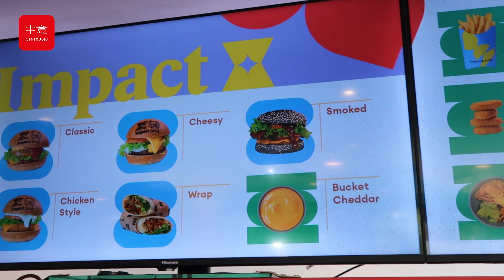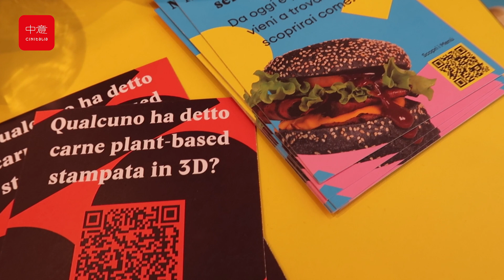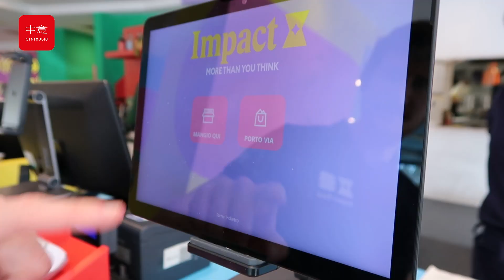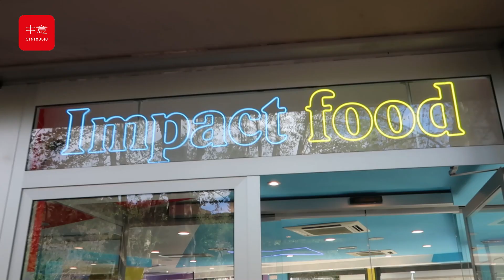Una realtà gastronomica sostenibile